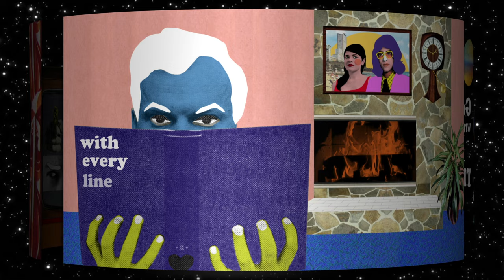Gemma Ray - The Wheel ft. Howe Gelb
"The Wheel" by Gemma Ray (featuring Howe Gelb)